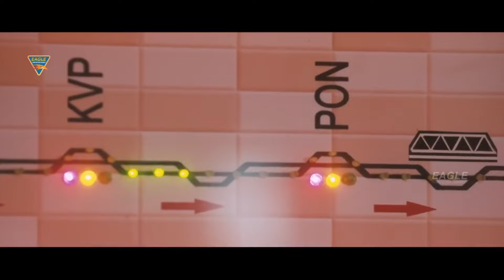Express Khiladi Best Comedy Scene In Hindi | Dhanush, Keerthy Suresh |South Hindi Dubbed Movie Scene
Movie: Express Khiladi
Starring: Dhanush, Keerthy Suresh
Director: Prabhu Solomon
Producer: T. G. Thiyagarajan
Cinematography : Vetrivel Mahendran
Editor : L.V.K. Doss
Label: Eagle Movie Clips